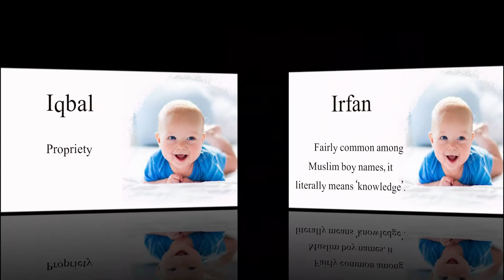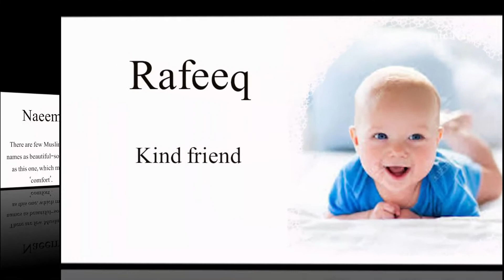Top 20 Beautiful & Modern Islamic Names For Baby Boy With Meaning | Muslim Boy World Official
These are top 20 beautiful and modern Islamic names for baby boy with meaning. These Muslim boy names are very famous and poplur among newly parents. Hope so these baby names help you to get beautiful names for your newborn baby. Enjoy!